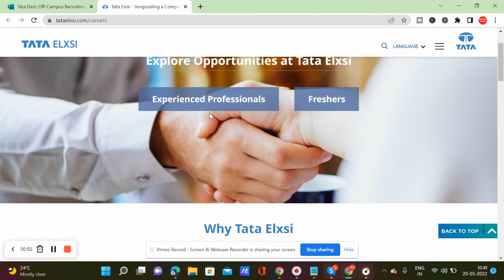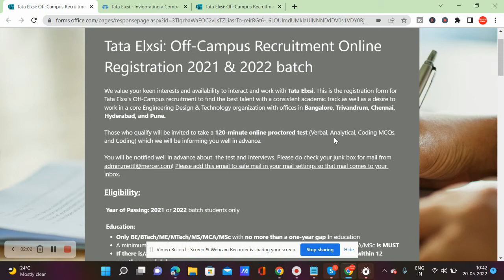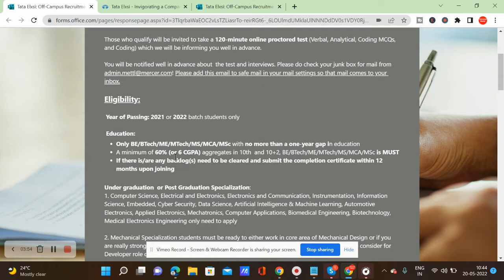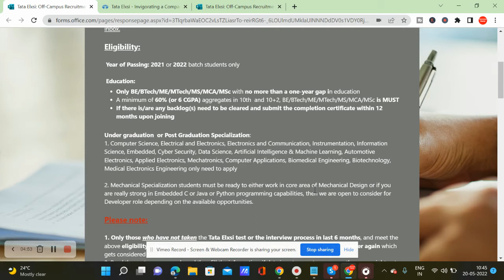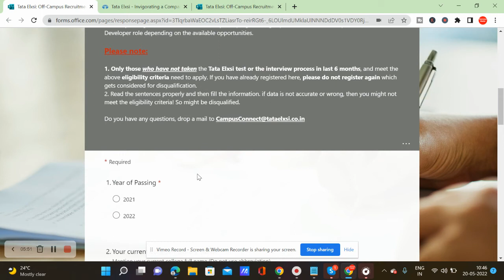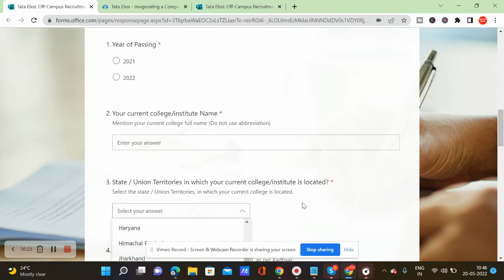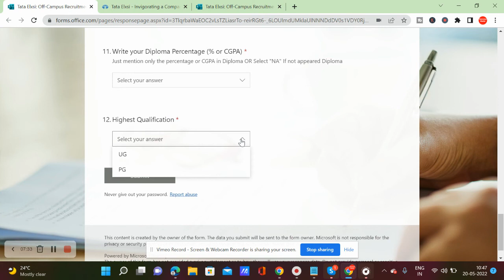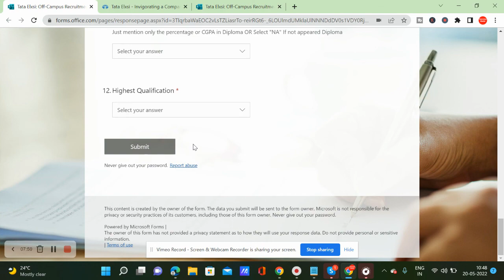Tata Job Vacancy | Off-Campus Recruitment | Job Vacancy 2022 | High Salary | Success Buds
Tata is recruiting candidates for 2021, and 2022 passed out. It is conducting an off-campus recruitment

Apply link

வேலைவாய்ப்பு 2022.